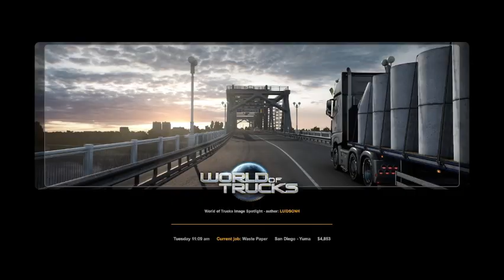Kenworth W900 86" Studio Sleeper - American Truck Simulator | Logitech G29 Gameplay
A 19.39 tons of Waste Paper delivery from San Diego (CA) to Yuma (CA). I am using a Kenworth W900 86" Studio Sleeper and playing on Logitech G29 Steering Wheel and Shifter in American Truck simulator v1.50.